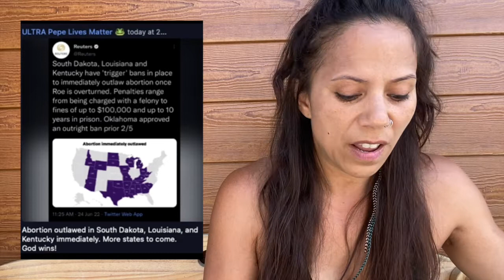Are You Matrix Awake?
There is a lot to say about the current state of reality in our world and there are many different levels of AWAKENING. What I really want to know at this time is. ARE YOU MATRIX AWAKE?

If you are interested in learning how to:
- disconnect from the 3D Matrix of Control
- Discover Your Own Higher Self Guidance
- Shift from 3D to 5D
- Awaken Your Soul
 and Start Dancing with Dharma

If you are new to my channel, thank you for being so beautifully brave and clicking on this video!

Courage During Cov*d
Speaking Truth to Power
Ascending Human Consciousness

🎬SUGGESTED VIDEOS
Don't forget to watch 📽 My other videos. Please check them out :